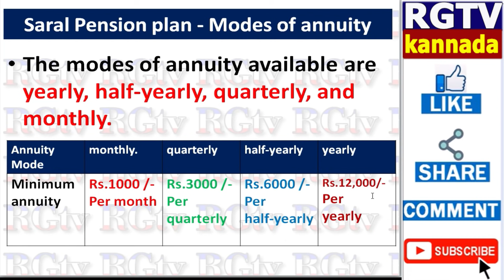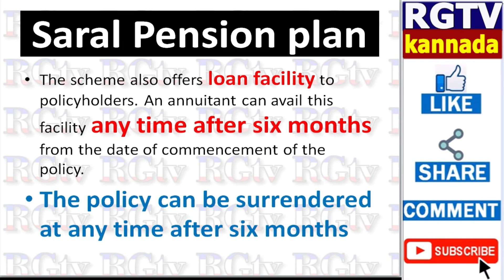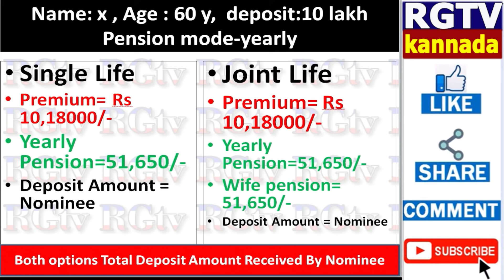immediately pension plan//LIC New Pension plan//LIC saral Pension plan/ No.862//life time pension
LIC saral Pension plan details in Kannada
LIC saral Pension plan table no 862
lic no.862
lic pension scheme in Kannada
LIC saralpension
Life time Pension
Life time regular income
Life insurance policy
Life time regular income plan
no plan 862
862 plan